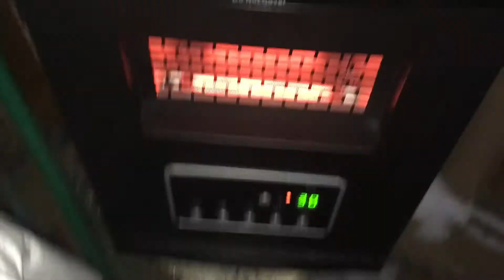Playing With Fire! | December 14, 2017 | Vlogmas Day 14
Hey Guys! Welcome to Vlogmas Day 14! So today I had to go to work then go to my boyfriend's house! Guess what we did lol